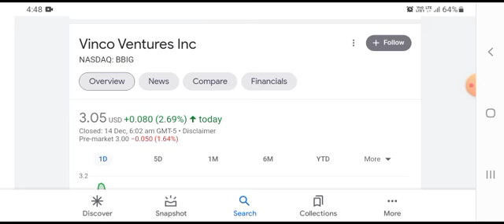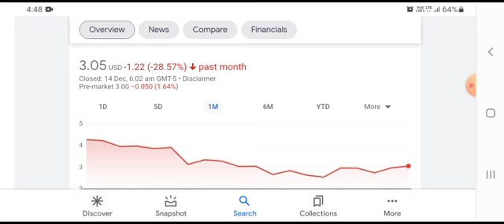BBIG STOCK (Vinco Ventures) | Price Predictions | Analysis | AND Trading Strategy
BBIG Stock Prediction will be provided in this video. We will be giving you our BBIG Stock Analysis and our potential BBIG stock options today. By providing you with our BBIG stock price prediction you may be in a better position to plan out your trades ahead of time. Since you will have some of your potential Vinco Ventures stock options provided to you, you may be able to predict your Vinco Ventures stock price target which may put you in a position to maximize your profits. Since you may already understand the Vinco Ventures stock analysis going into the trading day and have your BBIG stock price target in mind, you may be able to increase your potential BBIG stock earnings.If you are looking to profit from BBIG stock predictions long term, this video may help you identify a good price point to open your position in BBIG stock. This BBIG stock live update will take into account the BBIG stock news today and past Vinco Ventures stock news. We provide this Vinco Ventures stock update on a daily basis along with our Vinco Ventures Stock Prediction. Every day during this BBIG stock review we strive to do our best to provide a BBIG stock forecast that may help you determine the movement of Vinco Ventures stock live. Our BBIG Stock Analysis takes into account some of the major trends and indicators. This may help you formulate your Vinco Ventures Stock Prediction. Don’t hesitate to let us know how closely our price predictions correlate with the performance of Vinco Ventures stock today. If you like this Vinco Ventures stock review, please take the time to check out our review of other stocks like Vinco Ventures in the stock market as well. Feel free and scroll down below to check out our entire playlist where we provide more stock prediction videos. I hope you enjoyed our BBIG stock prediction. If you think we are missing anything from this Vinco Ventures stock analysis, be sure to let us know as well.